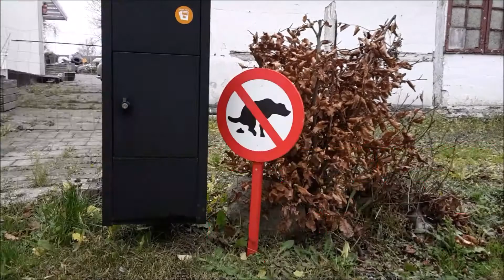Varmekanon, Postkasse, Sækkevogn, Ledning ooog en Del 1 af Motorsavs "justering"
mortensgarage 5 opgaver der lige skulle laves i dag